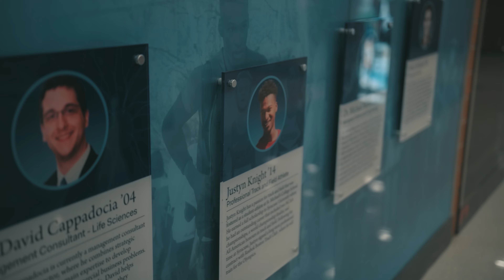Where did NCAA CHAMP and OLYMPIAN JUSTYN KNIGHT'S journey begin? | Building an Olympian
Olympian, NCAA champion, and Professional distance athlete Justyn Knight revisits his high school, Saint Michaels College School, where his track and cross country dream journey began.

Special thanks to all the staff at Saint Michaels for supporting this event and welcoming Justyn back!

Streamline Athletes helps high school track and field/cross country athletes get recruited to college through a FREE recruitment platform. Create your profile to access the easiest way to connect with college coaches and commit to the right school for you ➡️

Easily facilitate all your influencer marketing and NIL deals using the Matchpoint platform. Sign up and add "Streamline Athletes" to your profile to let them know you are a part of the community!